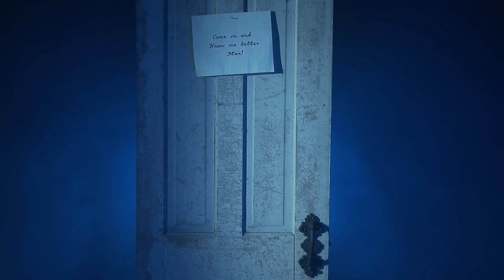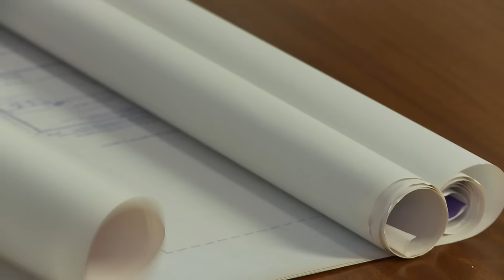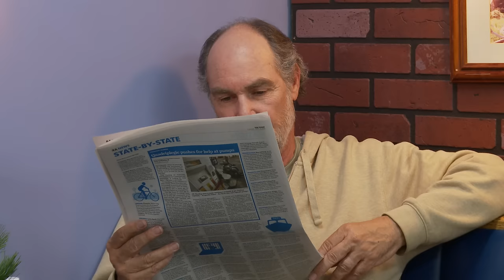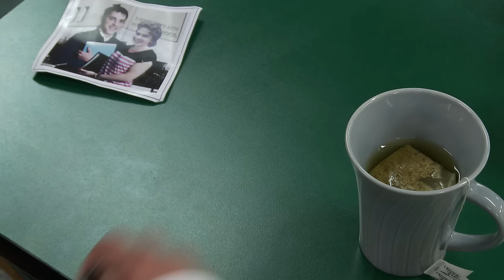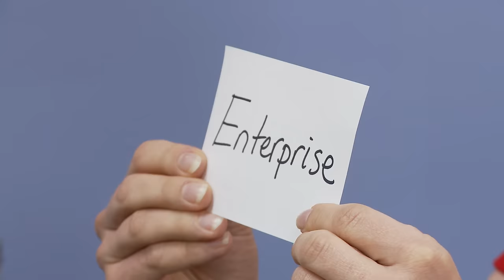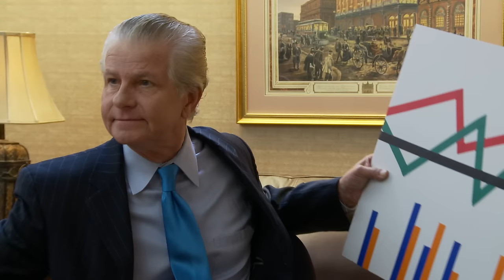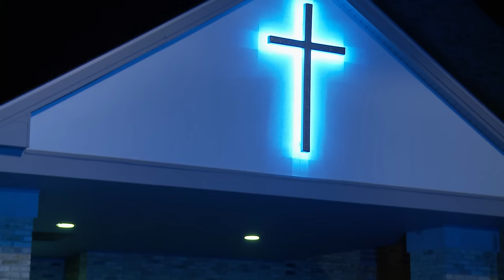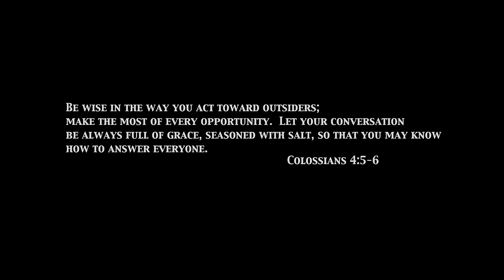Christian Movies | Mister Scrooge to See You